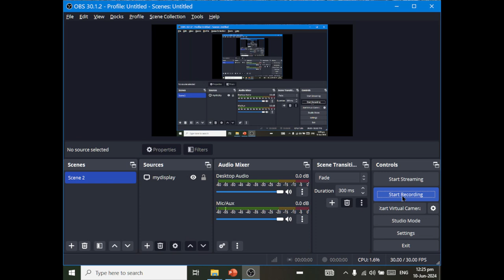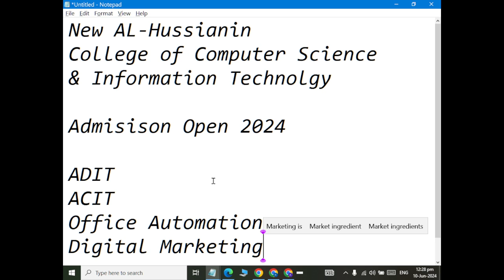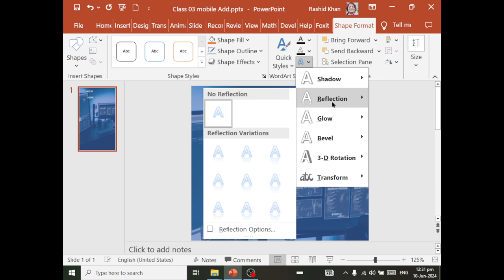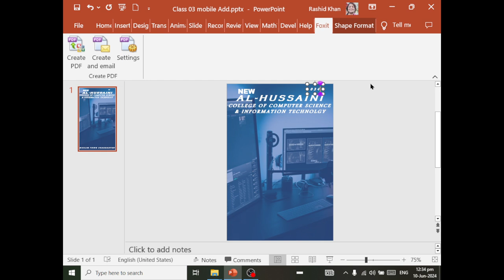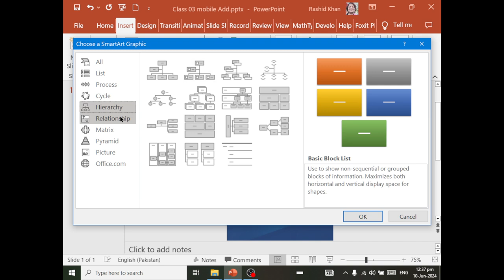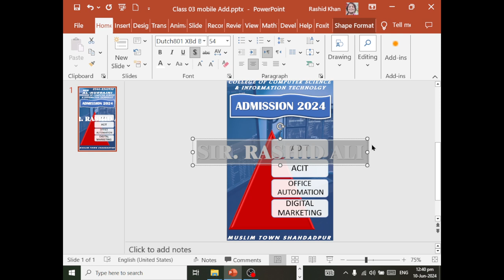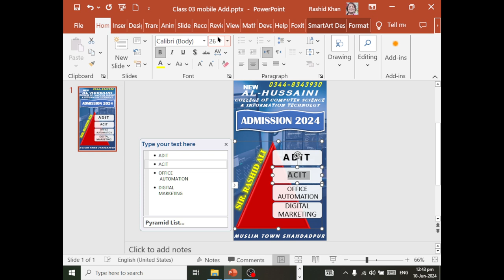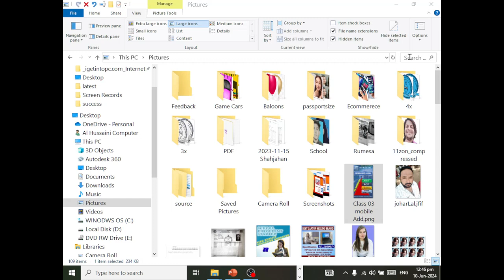Class 08 Microsoft Power with AI How to Create Social Media Mobile Add